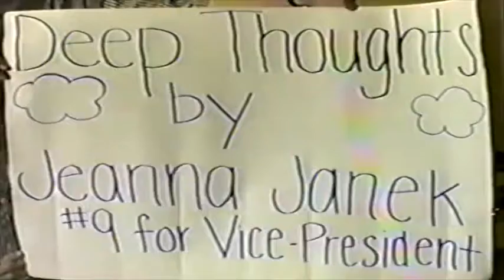Granite City High School Student Council Officer Election Videos (April 1999)